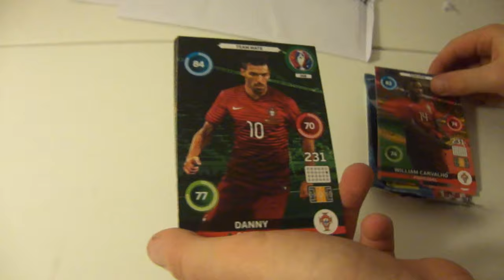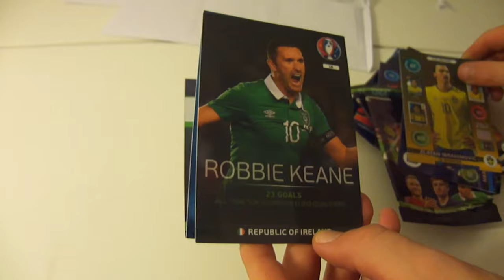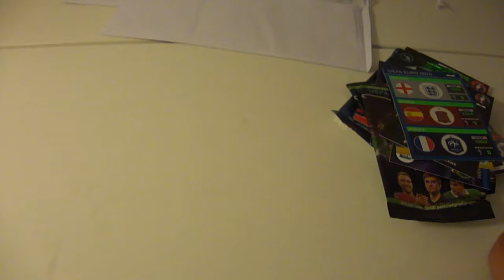Our second Laststicker opening!!!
In this new video we get a few needs for the Euro 2016 card collection.

Laststicker : Cousins